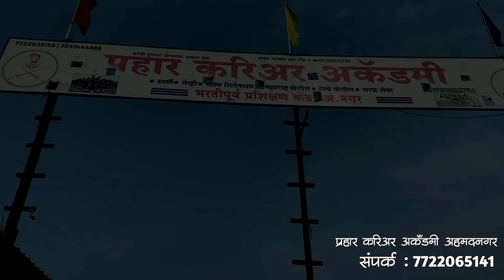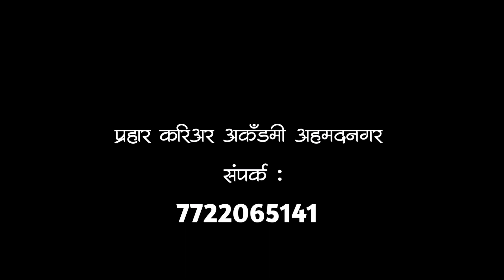प्रहार करिअर अकॅडमी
प्रहार करिअर अकॅडमी. ही फक्त अकॅडमी नाही.. हा आहे एक लढा... आपल्या हक्कांसाठी आपल्या माणसांकडून लढला जाणारा.. बच्चुभाऊ कडू यांच्या स्वप्नातील तरुण सैनिक निर्माण करणारी संस्था प्रहार करिअर अकॅडमी. हा व्हिडिओ बघून सर्व काही जाणून घ्या प्रहार करिअर ॲकॅडमी विषयी अधिक माहितीसाठी कॉल करा